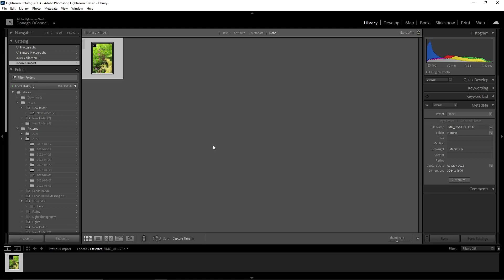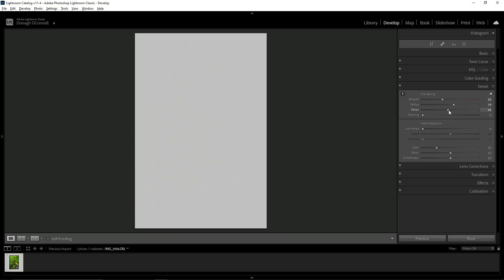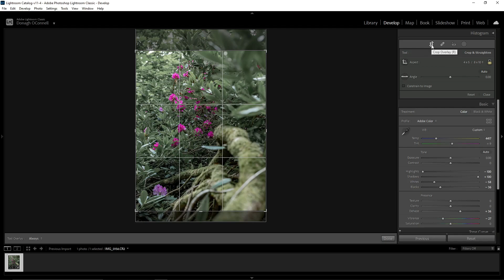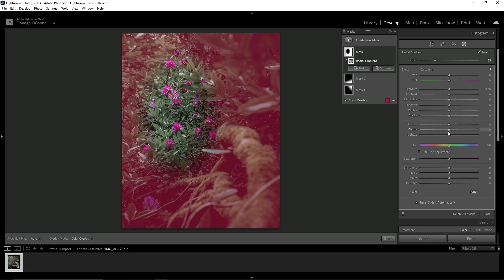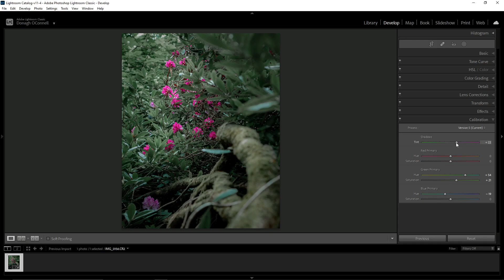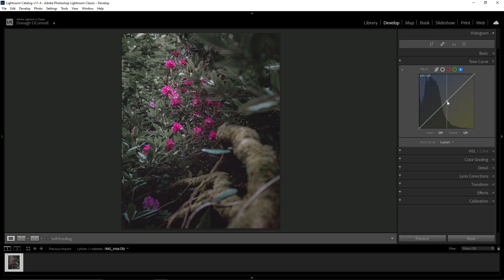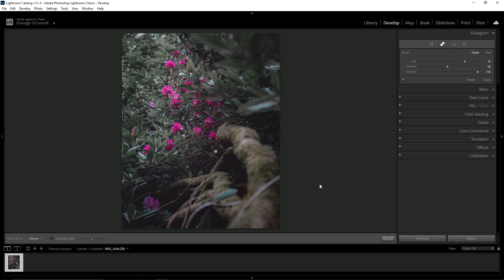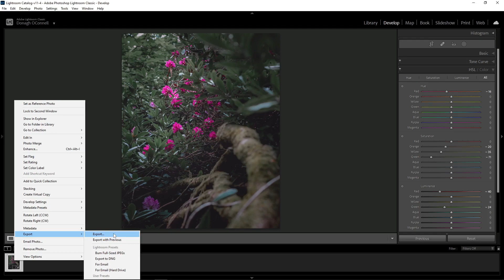Editing a flower & tree in Lightroom Moody effect. Using a Canon 1D mark iv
Editing a flower & tree in Lightroom Moody or soft effect.
This video will show you how to use the fundamental parts of Lightroom to get a Moody photo.
I started with a very bright photo to show you how it can be converted into a dark Moody / Soft photo.
The editing process I use is for beginners its very easy to follow along you can just stop the video & edit your own accordingly.
I was trying to keep the video under 10 minutes so you wouldn't get board.